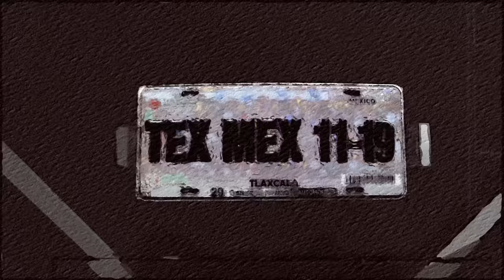Tex – Mex | Mina Fossati (Video Ufficiale)